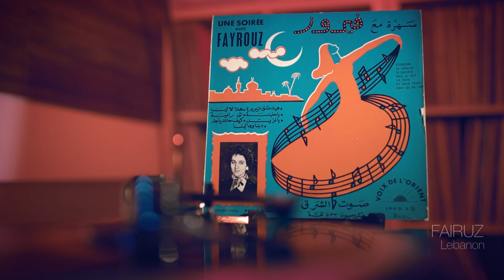Fairuz - Debna Ouma Tebna -فيروز - دبنا وما تبنا